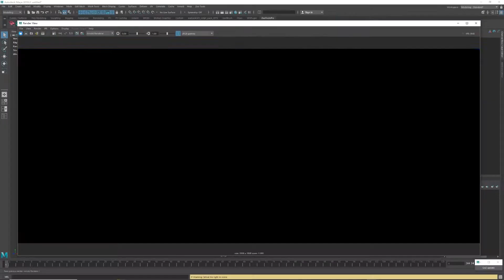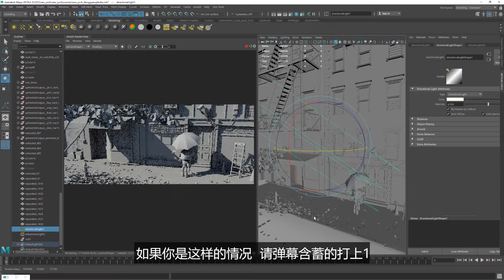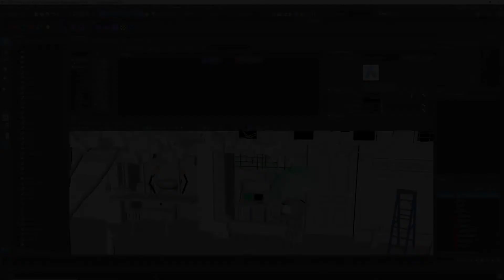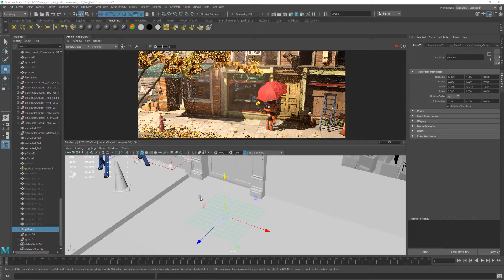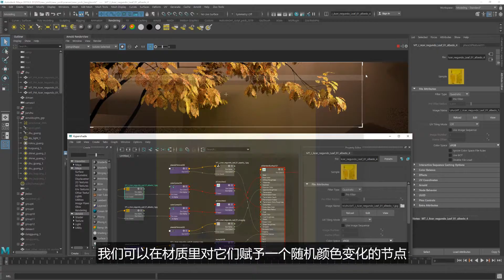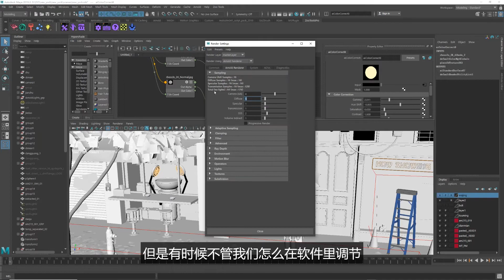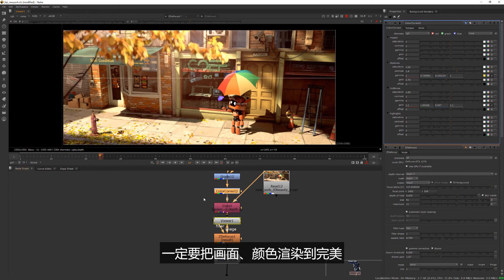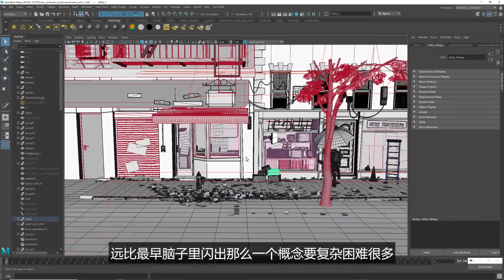萌新如何提升灯光渲染？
制作这个视频已经不能用几十小时为计量单位了，鸭毛已经掉光了，希望对大家有所受用。有时候大家期待，我也期待最早构思出来的概念，最后呈现出来会是什么样子。从一个想法到变成最终模样没想到会经历这么多，后面还准备好了内容很快和大家见面啊。
好用的chrome插件：Grayscale the Web